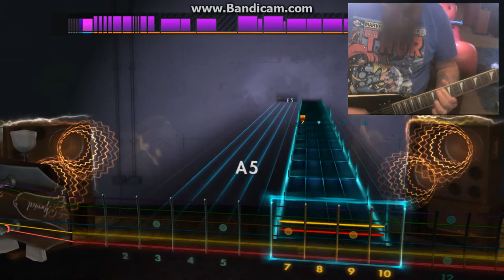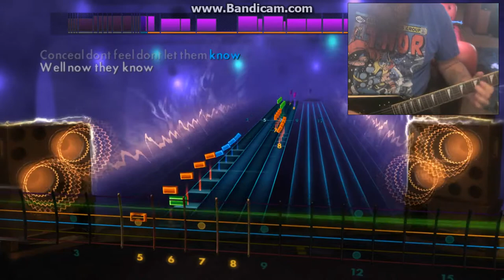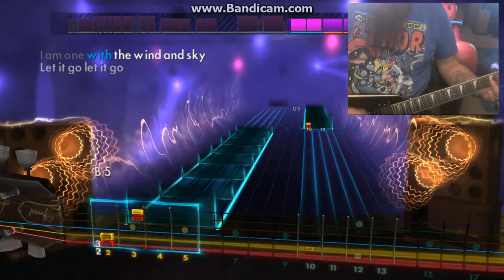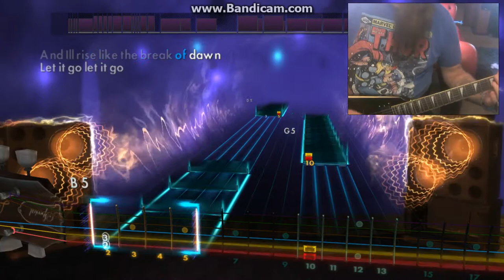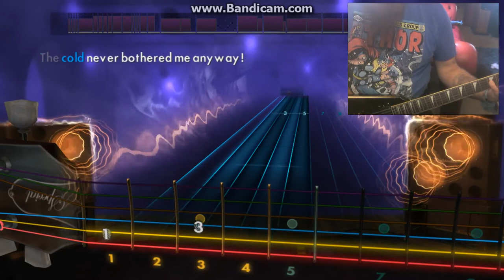Rocksmith 2014-Betraying The Martyrs-Let It Go (Frozen Cover)-Rhythm-PIP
For Chris.
1st time playing custom CDLC